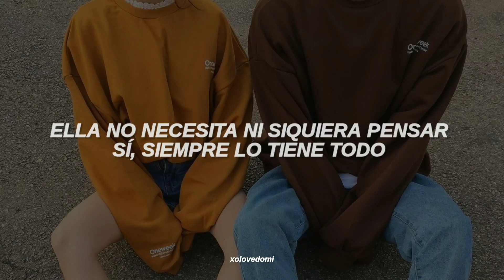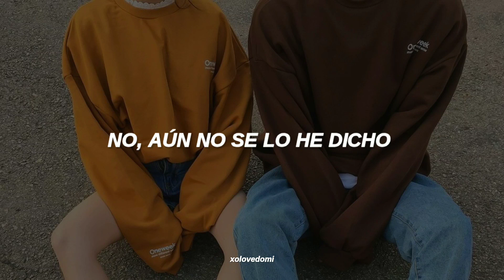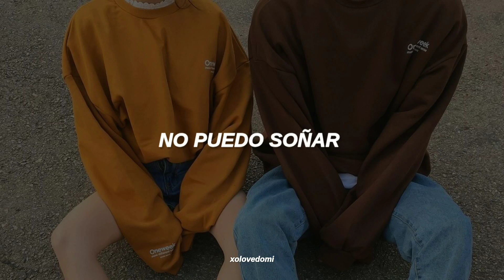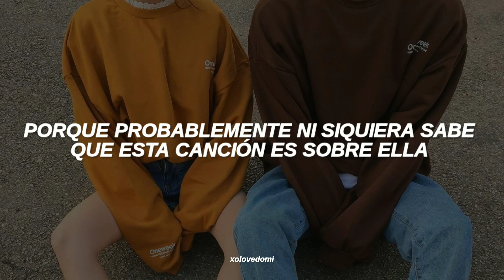MONSTA X - She's The One // Sub Español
LYRICS: SHE'S THE ONE

She’s the one, got me all messed up
I could write a million songs, but I know it’s not enough

[Verse 1: IM, Hyungwon]
She's so beautiful and I know she knows it
She know how to think, yeah, she always owns it
But I just haven't told her yet, no, I just haven’t told her
I'ma buy a rose, a dozen roses
Fly her on a one day trip to Paris

[Pre-Chorus: Joohoney, Minhyuk]
She makes my knees feel weak
She makes my drink feel stronger, ayy
Can’t eat, can’t sleep, can't dream
Can’t wait any longer, any longer now

[Chorus: Shownu, Kihyun]
'Cause she's the one I get feelings from
'Cause she probably doesn't even know this song's about her

[Verse 2: IM, Hyungwon]
Think about her face every time I wake up
At night, I wanna ask about how her day was
Not the type of guy who gonna make you a promise
Rolling down my sleeve and you'll see my heart on it
She could cut my words, when usually got it, she wants it, mmm-mmm

[Chorus: Shownu, Kihyun]
She's the one, got me all messed up (Messed up)
I could write a million songs, but I know it's not enough (Not enough, oh)

[Pre-Chorus: Joohoney, Minhyuk]
She makes my drink feel stronger (Yeah)
Can’t wait any longer (Longer), she’s the one

[Chorus: Kihyun, Shownu]
I could write a million songs (Oh, oh, she's the one), but I know it’s not enough (Oh, oh, she's the one)
'Cause she's the one I get feelings for (Ooh)
I could write a million songs (Ooh), but I know it’s not enough

• video hecho por xolovedomi •

AUDIO OFFICIAL
EASY LYRICS
ENGLISH KOREAN